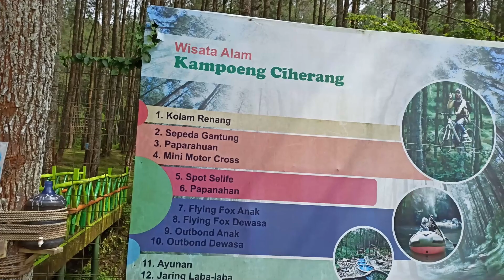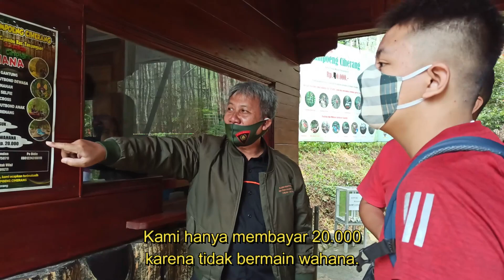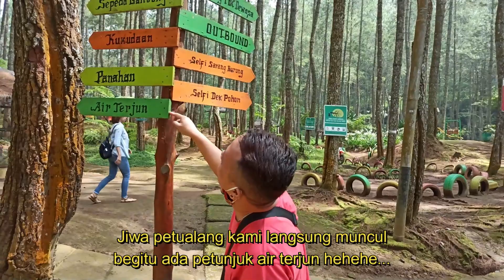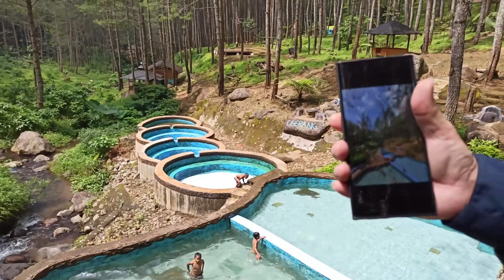Wisata Alam Kampung Ciherang Tanjungsari Sumedang Cocok Untuk Wisata Keluarga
Wana wisata kampung ciherang merupakan wisata alam yang berada di tanjungsari sumedang, hutan pinus yang didalam nya ada tempat outbond, kolam renang, dan wahana permainan lainnya. Tiket masuk ke kampung ciherang ini adalah 20 ribu/orang. kalau ingin bermain wahana yang ada di dalamnya cukup menambah 20rb lagi sudah termasuk semua wahana.

Wana wisata kampung ciherang ini sangat cocok untuk liburan keluarga, yang ingin mengajak anak2 nya bermain di alam. yang ingin mengetahui ada apa saja didalam wana wisata kampung ciherang ini, silahkan nonton video nya yah hehehe.